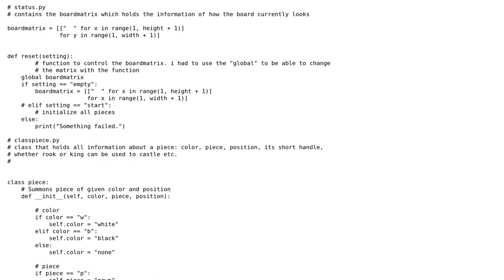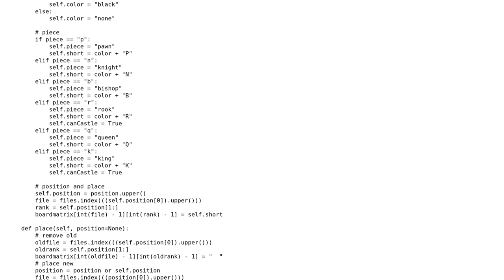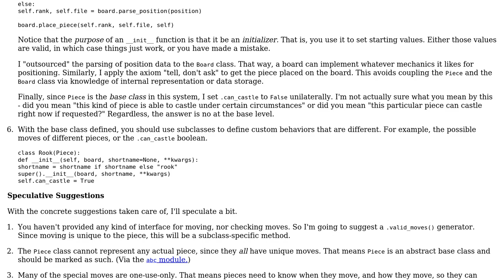Code Review: Python class for chess pieces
With thanks & praise to God, and with thanks to the many people who have made this project possible! You are responsible for your own actions.